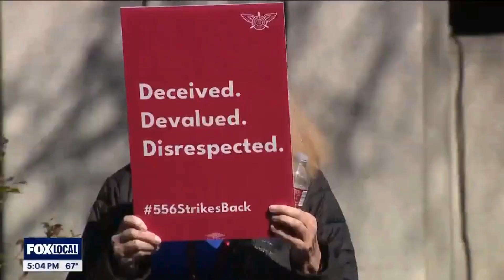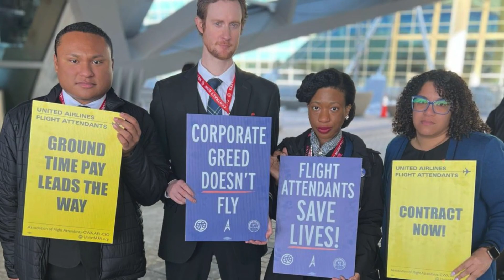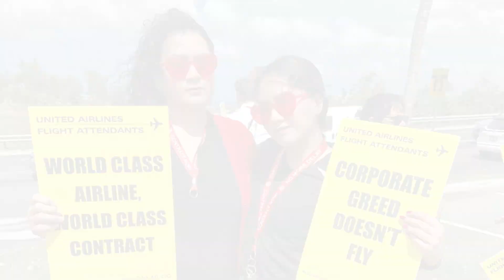Worldwide Flight Attendant Day of Action, February 2024